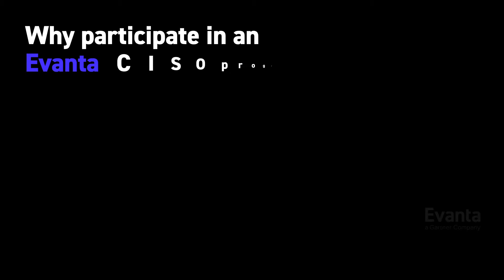Why participate in Evanta CISO programs?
Matt Crouse, CISO of Taco Bell, talks about why he participates in Evanta CISO Executive Summits. He describes the by CISOs, for CISOs philosophy, the networking, and the collaboration with his peers.

Evanta Executive Summits are one-day programs designed for C-level executives to connect with and learn from their peers. The summits are designed by CISOs, for CISOs to ensure that topics and discussions are timely, relevant, and peer-driven.

Evanta Executive Summits are offered to CIOs, CISOs, CHROs, CMOs, CDOs and CFOs in cities around the world. To learn more about Evanta Executive Summits,